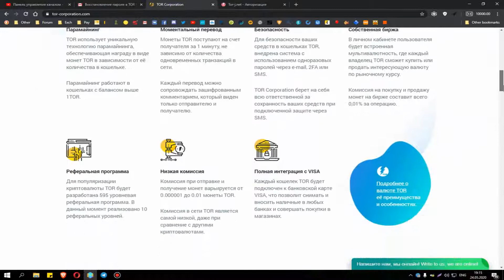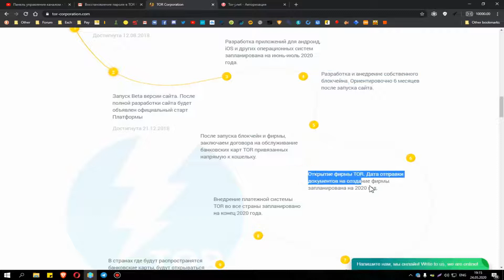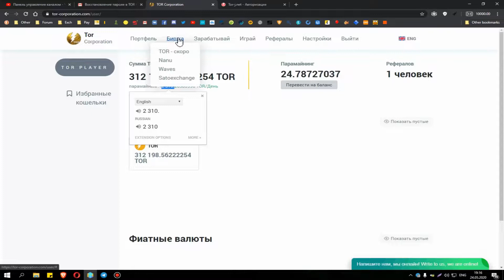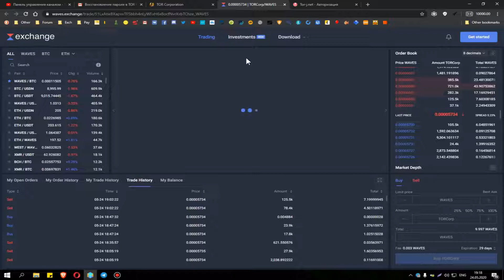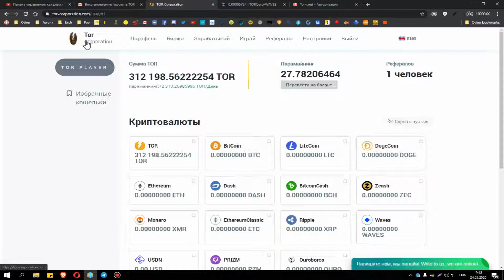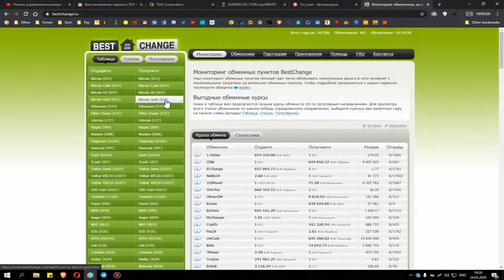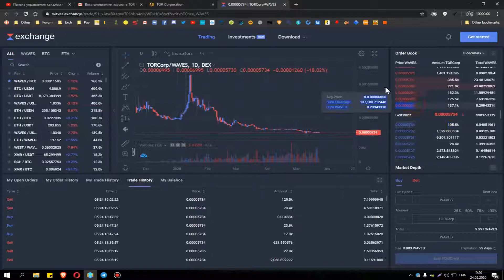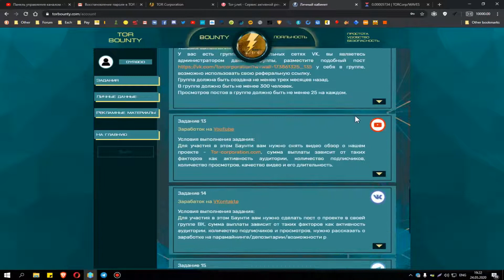🔶TOR Corparation - лучший проект с парамайнингом - заработок на автомате + БЕЗ ВЛОЖЕНИЙ баунти, букс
АКТИВНЫМ РЕФЕРАЛАМ ПЕРЕВОЖУ ЖИРНЫЙ РЕФБЕК!

Проект довольно таки старый и цена его токена сейчас просела ниже некуда. Суть парамайнинга в том, что алгоритм расписан таким образом, что вам всегда капает %. И при этом чем больше монеток проекта вы имеете, тем больше % имеете, и параллельно открываются новые фишки. Поэтому собственно цена и падает. Но иногда на новостных событиях, за кротчайшее время курс даёт несколько иксов и этим надо пользоваться!!!
💎 Самый крутой в этом направлении проект Prizm - сейчас у них хайп прошёл: никаких обновлений и планов на будущее.  Тут напротив, постоянные обновы и новые идеи. Поэтому я сейчас решил хорошо ими закупиться.
💎 Также, тут есть букс и баунти. За регу получите монетку - чисто символически, чтоб понять как капает процент. Обязательно приглашайте друзяшек. Сейчас я со своего пригласителя буду трясти монет, чтобы всем вам раздать нормально. Поэтому хотя бы просто регайтесь, изучите проект.

Официальный гарант корпорации @Trastwine